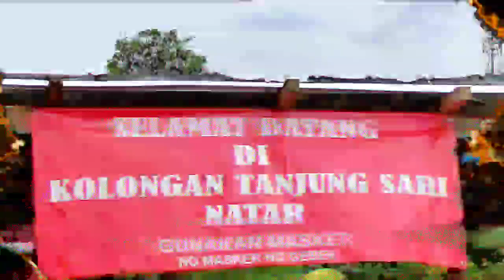Lomba Merpati Kolong Lap Kol Tanjung Sari Natar 20 Juta Putaran 4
Hallo...
Divideo kali ini kami meliput ivent perlombaan merpati kolong di lap kol Tanjung Sari Natar dengan Total hadiah 20 Juta.
Simak video selengkapnya di
Channel SEKAWAN 04
Terimakasih